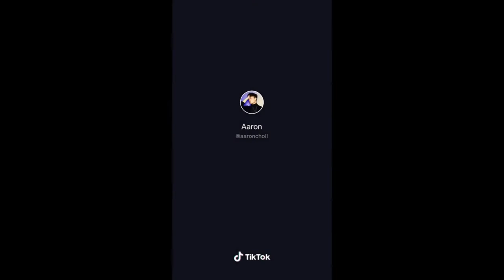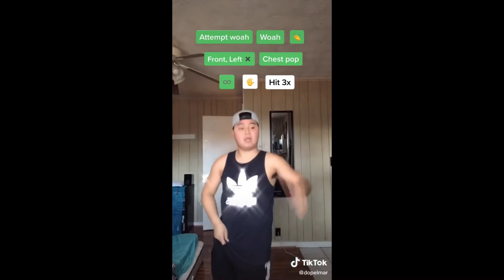Say you Remember me Remix | Tiktok Trend 2020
Lovelots everyone mwah.

Stay safe